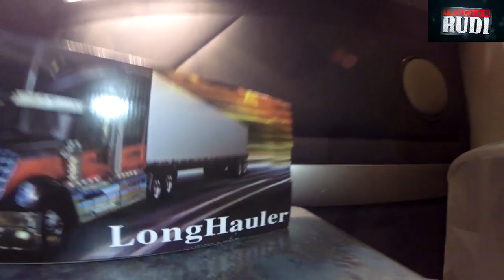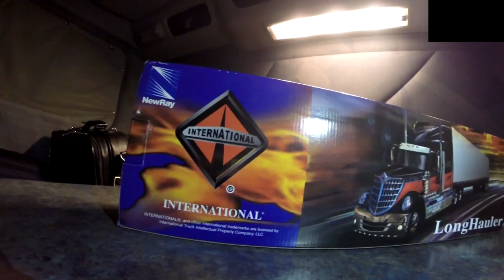Trucker Rudi 12.20.14 just going to do a short quick trip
just going to do a short quick trip before Christmas